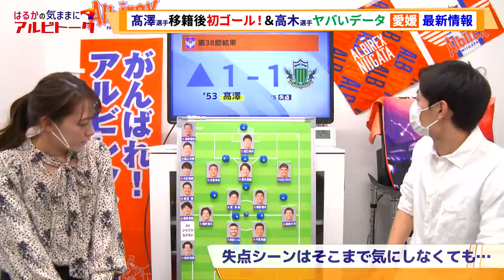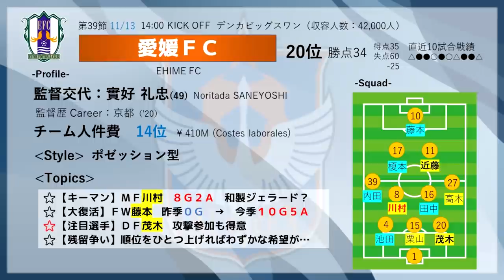【はるかの気ままにアルビトーク#65】髙澤選手が移籍後初ゴール＆高木選手のヤバいデータ【第39節・愛媛最新情報】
UX入社以来、J2アルビ担当一筋の大西アナが 気ままに語るYouTubeオリジナル企画の第65弾！

明治安田生命J2リーグ第38節、松本山雅戦は、試合開始早々に失点したものの、後半から投入された髙澤優也が移籍後初ゴールとなる同点弾を叩き込み、１－１のドローに。

髙澤のゴールの起点となったフリーキックを蹴った高木善朗も、この試合で半端ないデータを叩き出していた！

そして迎える第39節、愛媛ＦＣ戦。

現在、降格圏の20位に位置するが、Ｊ３リーグの２位に入るチーム次第では19位でも残留できる可能性があるだけに、強い気持ちで新潟に乗り込んでくるはずだ。

【出演】大西遥香（ＵＸアナウンサー）
　　　　大石悠貴（ＵＸアナウンサー）

★称賛、批判、間違いの指摘などなんでもいいのでたくさんのコメントお待ちしております！

【予想スタメン】
GK　阿部航斗
DF　堀米悠斗　遠藤凌　舞行龍ジェームズ　長谷川巧
MF　福田晃斗　高宇洋　大本祐槻　高木善朗　ロメロ・フランク
FW　鈴木孝司

SUB　藤田和輝　田上大地　早川史哉　島田譲　星雄次　三戸舜介　谷口海斗
監督　アルベルト・プッチ・オルトネダ

【愛媛の要注意選手】
川村拓夢　藤本佳希　茂木力也　栗山直樹　吉田眞紀人　高木利弥　山瀬功治　森谷賢太郎　唐山翔自

監督：實好礼忠

【11月・12月試合日程】
11/13 第39節　愛媛FC＠デンカビッグスワンスタジアム
11/21 第40節　ザスパクサツ群馬＠正田醤油スタジアム
11/28 第41節　FC琉球＠タピックひやごんスタジアム
12/5 第42節　町田ゼルビア＠デンカビッグスワンスタジアム